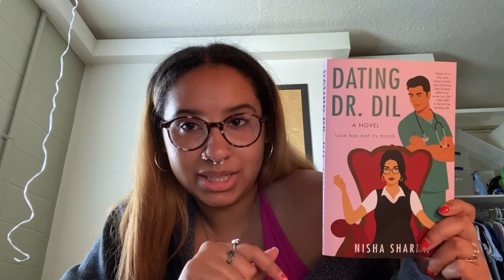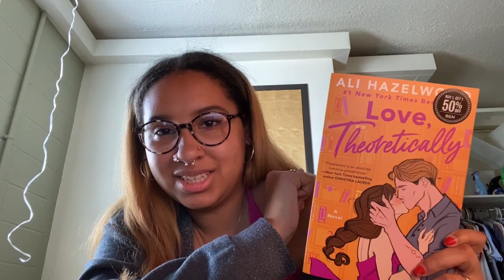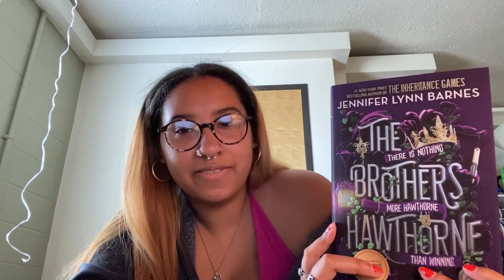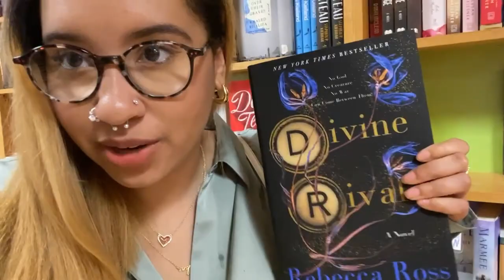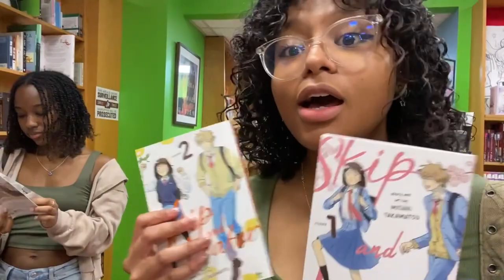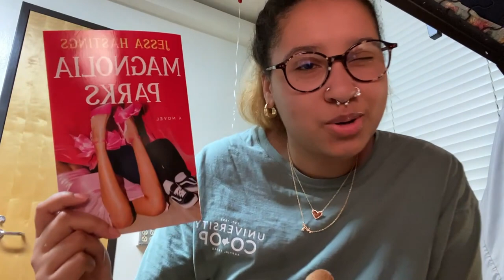20TH BIRTHDAY VLOG! + HAUL!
Hey guyss! Finally decided to film a vlog and it was for my birthday!!! Let me know what other videos you guys want to see!